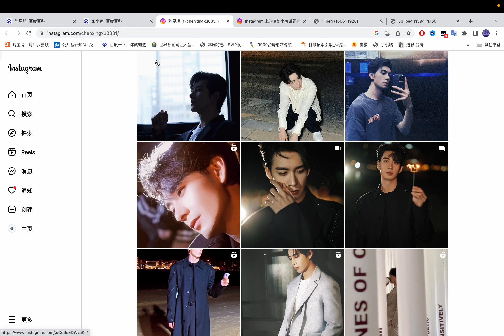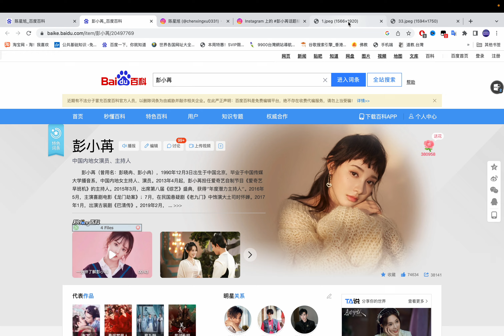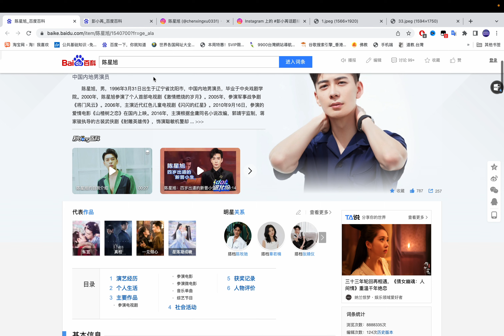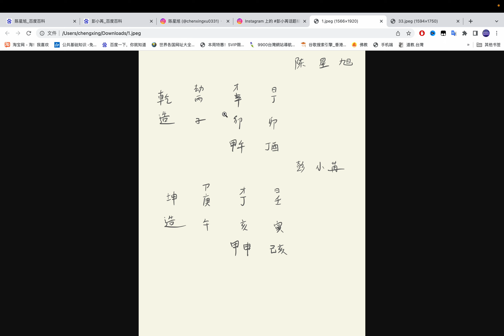【陈星旭✖️彭小苒】八字命格分析两人的事业爱情 占卜案例分析【第476期】